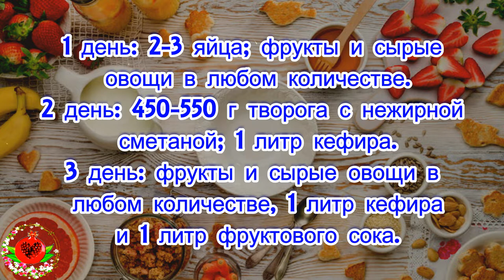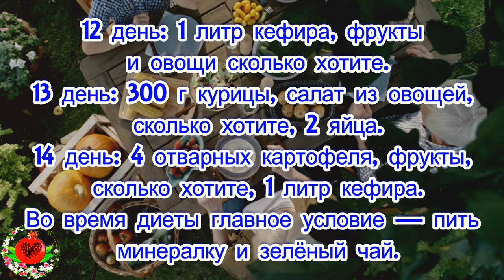Диета для идеального тела, всего за 2 недели!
Диета для идеального тела, всего за 2 недели! Худейте на здоровье!Соблюдая эту диету в течение двух недель, вы не только похудеете, но очистите свой организм.